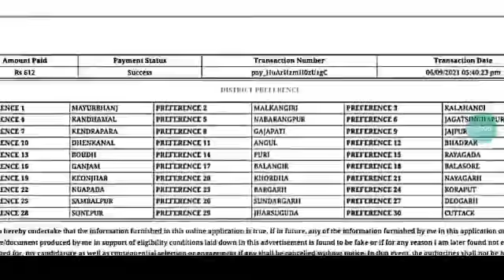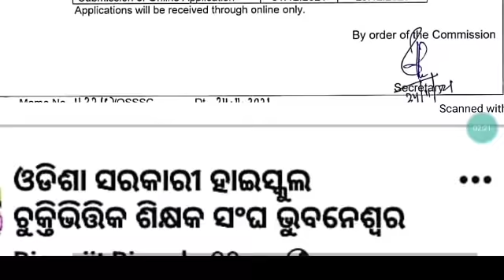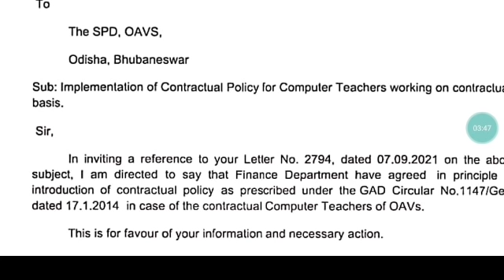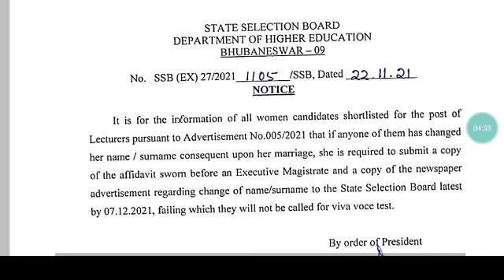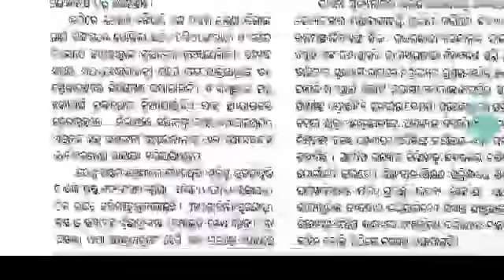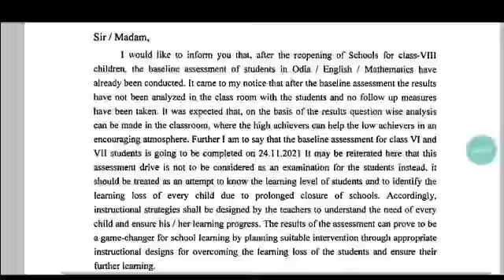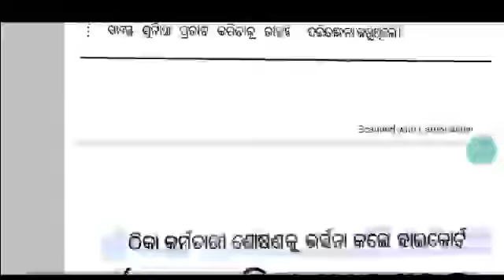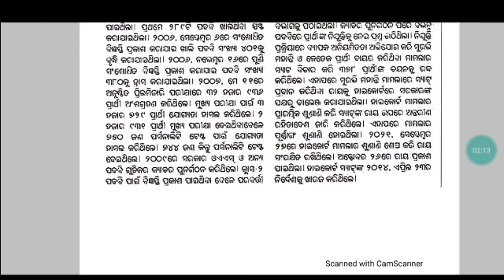DSE ଇଚ୍ଛା ମୁତାବକ ‌CHT District Choice || OSSTET ୪୫% ବା ୩୫%ରେ ପାସ୍ ସତ୍ୟାସତ୍ୟ !! ପୁଣି ଡରାଇଲା କରୋନା